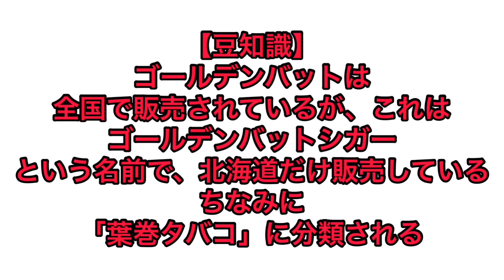【衝撃！？】北海道のタバコの味が！【北海道観光】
沖縄のミュージシャン
森島和樹が北海道ツアー中の模様です！